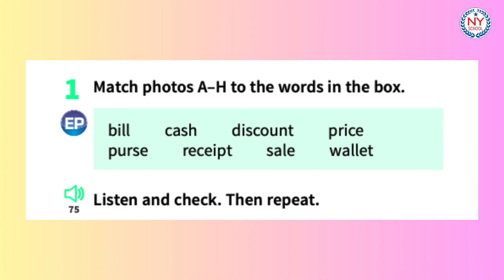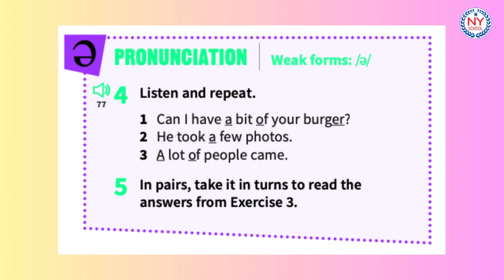[NYSCHOOL] Page 62 & 63 - PREPARE 2 - Unit 10 - Buying Things